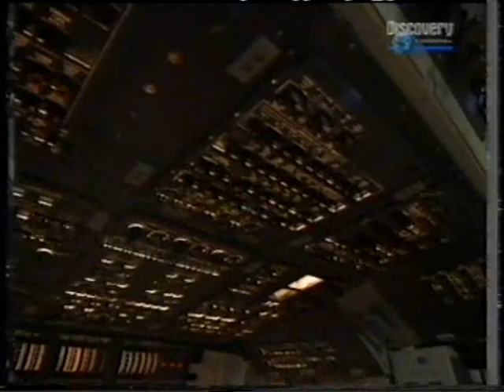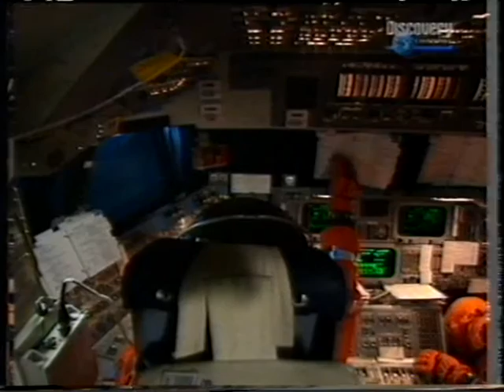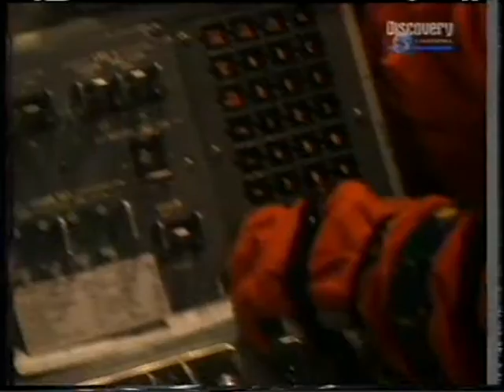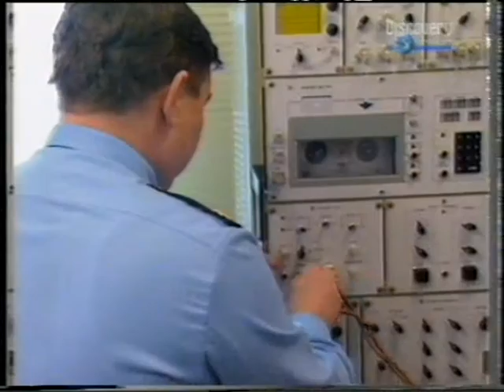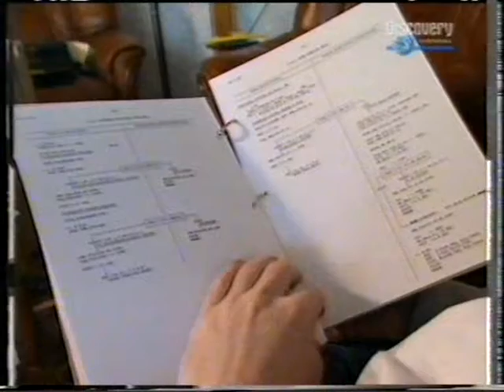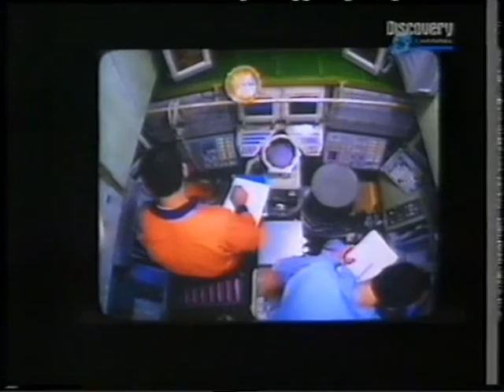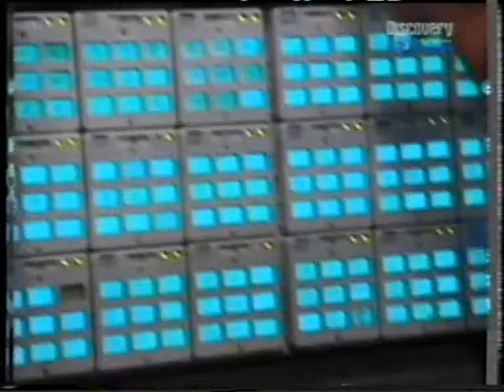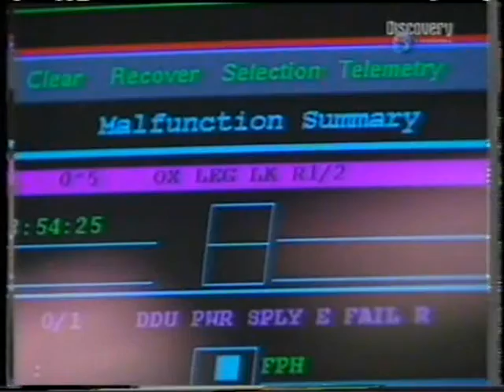STS 95 02 The Astronaut DISC 1998 10 29